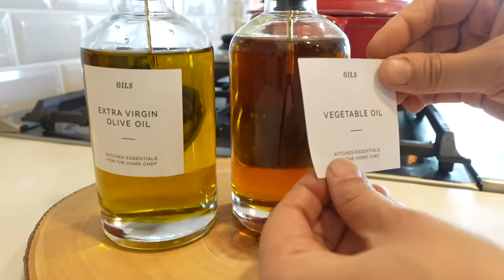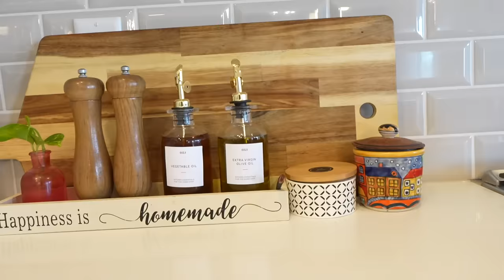Kitchen Organization and Dining Space Decor - Open Shelves decor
Kitchen Organization and Dinning Space Decor - Open Shelves decor

Small Cabinet

Mrs. Meyer's concentrate
3 Wicker basket
Kitchen sink rack;